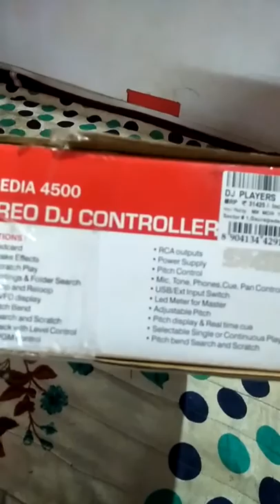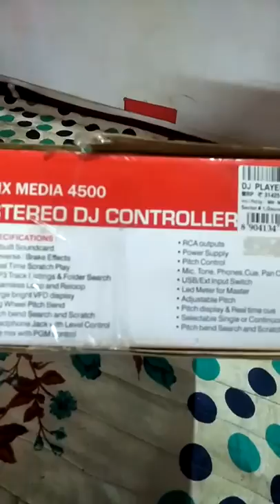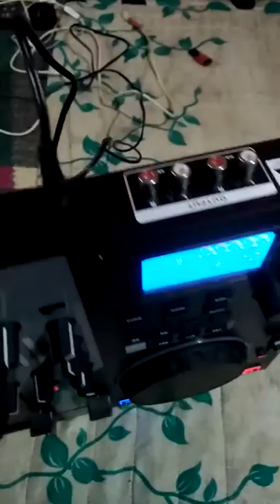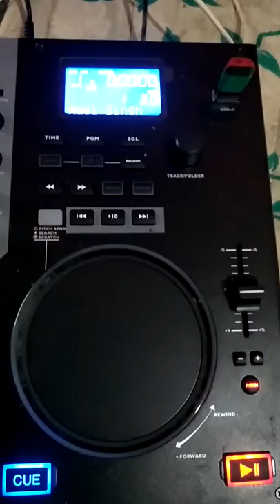MX 4500 Media player review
नमस्कार दोस्तों हमारे चलने आप सभी का स्वागत है ।🙏

दोस्तों हमारे चैनल पर आपको एंपलीफायर के Releted सभी प्रकार की जानकारी मिल जाएगी ।

दोस्तों मैं आपको बताना चाहूंगा हमारे चैनल पर आप को बहुत से ऐसा वीडियो मिल जाएगा जिसमें मैंने एक Amplifiers का RMS Power दिखाया है की असलियत मैं वह कितना Output  दे रहा है Check  करके दिखाया है Life Proof  के साथ ।

 दोस्तों इस वीडियो में मैंने एक PCB Bord की सहायता से एक Class-AB  का एंपलीफायर बनाया है और उसका Power Check करके आपको दिखाया है ।

🔰वीडियो अच्छा लगता है तो बिल्कुल लाइक करना ।

अगर आपके मन में कोई सवाल है तो आप मुझे कांटेक्ट कर सकते हैं 👇